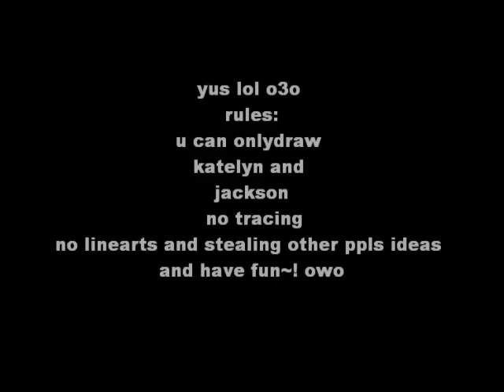Contest owo :OPEN:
yup o3o post a reasponce